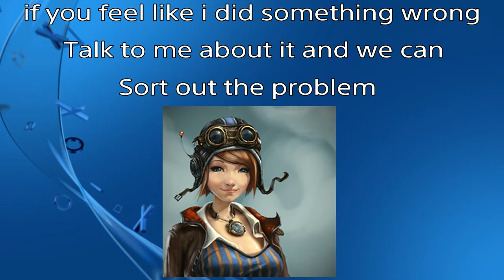Nebula Realms-Patch 1.32 Has Arrived!!